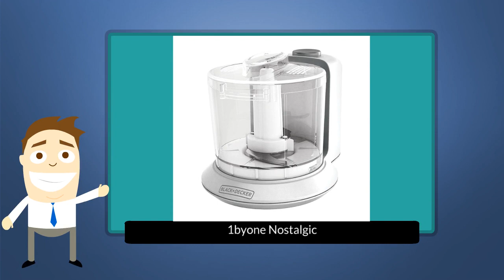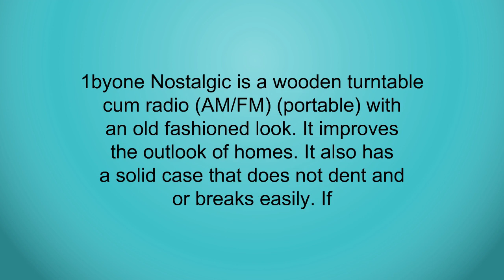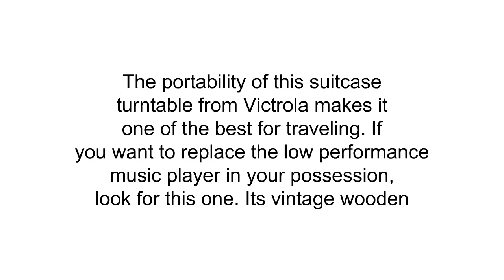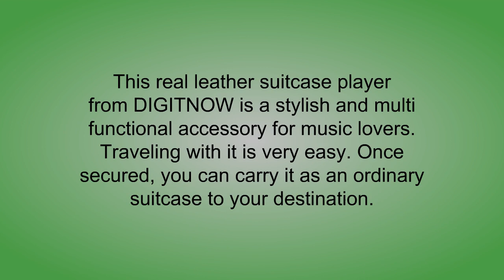Top Portable Record Players - Best Portable Record Players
3. BLACK+DECKER HC306 1.5-Cup Electric Food Chopper, White
2. 1byone Nostalgic Wooden Turntable Wireless Vinyl Record Player with AM/FM, CD, MP3 Recording to USB, AUX Input for Smartphones & Tablets and RCA Output
1. Victrola Vintage 3-Speed Bluetooth Suitcase Turntable with Speakers, Black